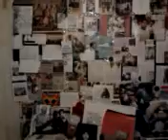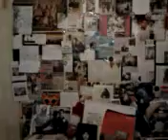DAMY RADĘ,GDY MAZUR ZA DORADZANIE NA STRONĘ PEPICZKÓW PRZEPĘDZIMY I PO LICHWIE!!!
CONCHITA GDZIE NIE MA MIŁOŚCI,TO ŻADNA WIEDZA NIE MA WARTOŚCI//PUSTE I PRÓŻNE SŁOWA U LOCH NA ROZRODZIE 500+!!! PAŃSTWO DA//SPANIE ZA DARMO NAUKA ZA DARMO WSZYSTKO ZA DARMO,GDY LIDKA MUSIAŁA ODPRACOWAĆ KIEDYŚ,A DZIADUKI CHCĄ I CHCĄ//! DZIKA REPRYWATYZACJA MIESZKAŃ!/ZŁODZIEJE MIESZKAŃ//AFERA W WARSZAWIE!CWANIAKI MUSZĄ SPORO SIĘ UCZYĆ,ABY NABRAĆ KOGOŚ? TAK!!